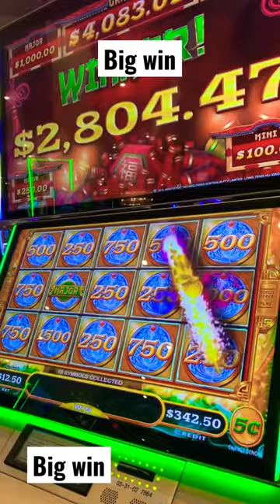casino slotmachine jackpot lasvegas slotgame slot ctto